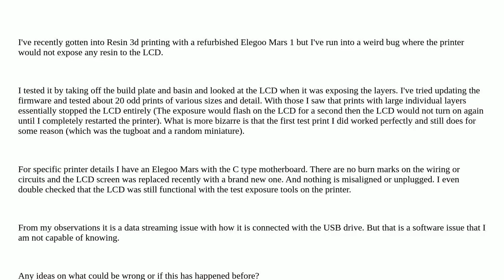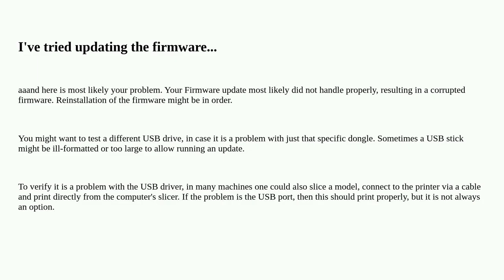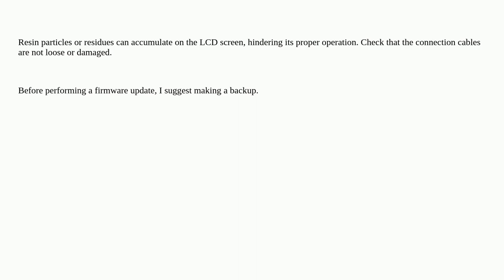Resin printer LCD breaks if layer is too big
A special thanks goes out to the community

  resin elegoo-mars lcd-screen